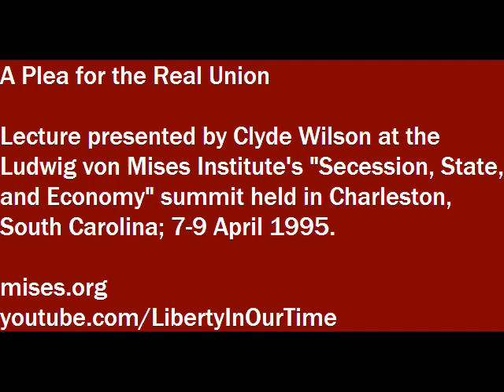A Plea for the Real Union | Clyde Wilson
Lecture presented by Clyde Wilson at the Ludwig von Mises Institute event "Secession, State, and Economy," held at the College of Charleston in South Carolina; April 7-9, 1995. Speakers explore the secessionist movements, current and historical, and the moral right of states and regions to secede.